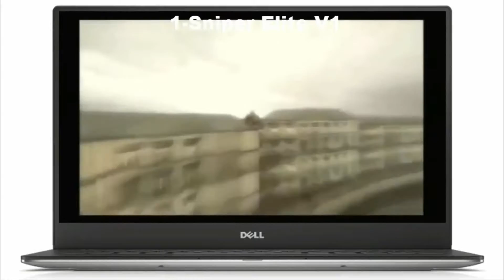Jogos que rodam no meu Notebook Parte 1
Pessoal nesse vídeo eu vou mostrar a vocês os jogos que na minha opinião são leves porque eles rodam no meu notebook que é uma merda então espero que gostem.